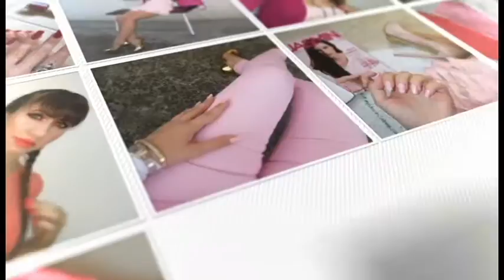Daliborka Vuksanovic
Video Edit:
Tomislav Skoric